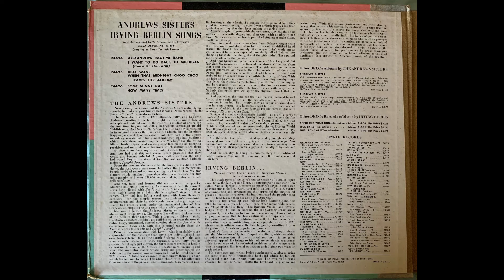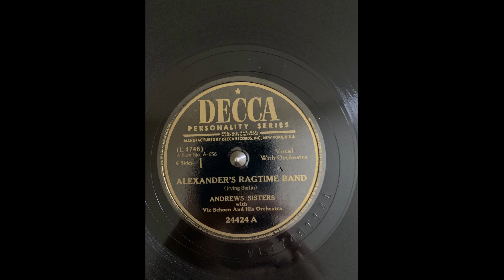Andrews Sisters Alexander's Ragtime Band A 656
Decca 24424 A (L 4748) Recorded 12/27/1947

Irving Berlin Songs A 656